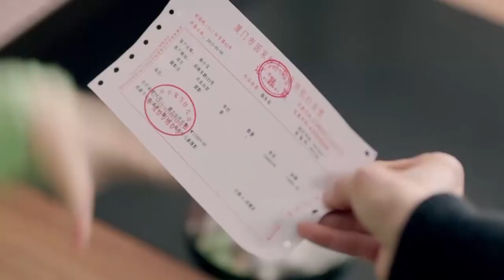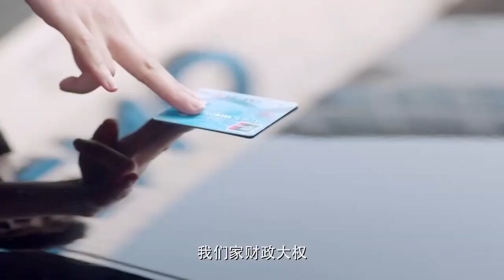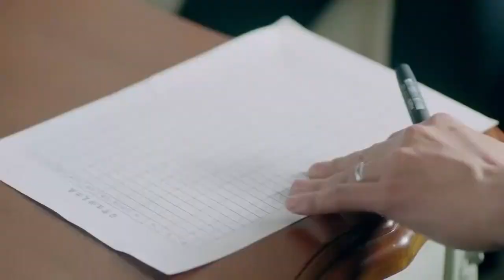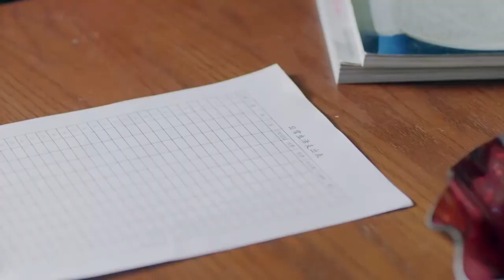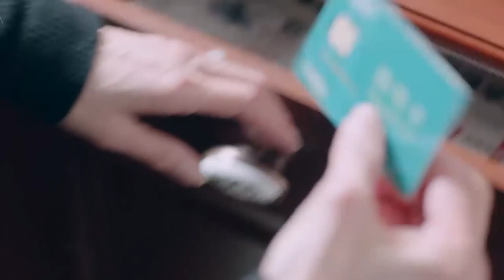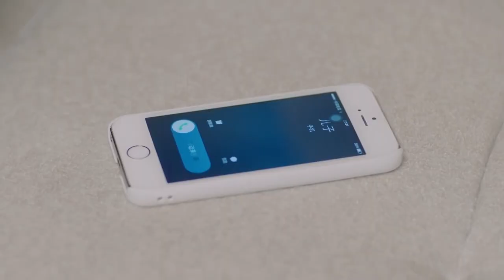【都市情感剧】半熟婚姻 30 |妻子确诊乳腺癌，老公却在和旧情人卿卿我我，她该如何拯救婚姻？《简言的夏冬》《天才基本法》万茜《小欢喜》《第十二秒》任重《鬓边不是海棠红》《传家》方安娜《女士的法则》王策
简介：万茜确诊乳腺癌，老公却在和旧情人卿卿我我，她该如何拯救婚姻？